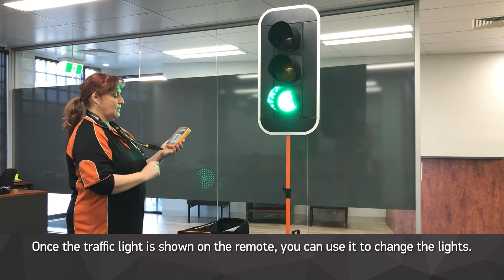Gating Mode - PTL Stop-n-Go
How to operate a Stop-n-Go PTL in Gating Mode